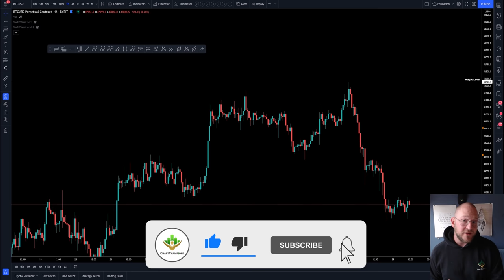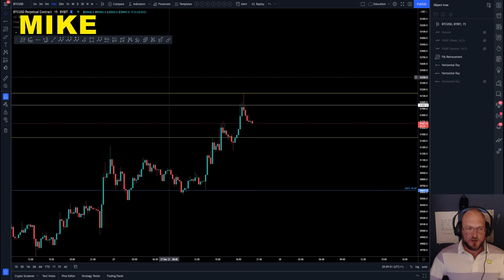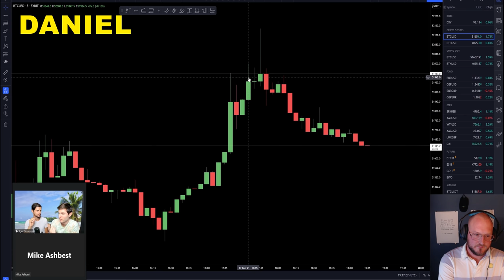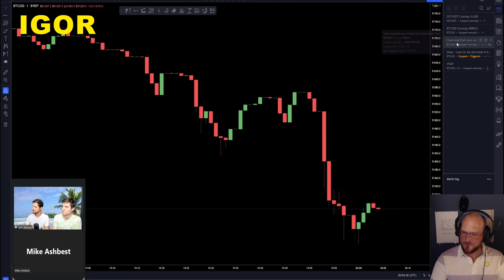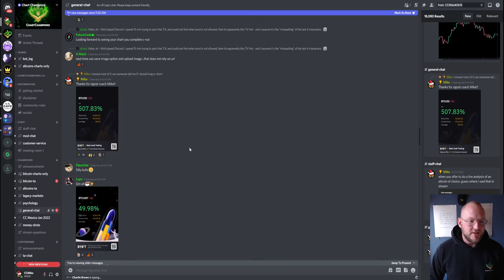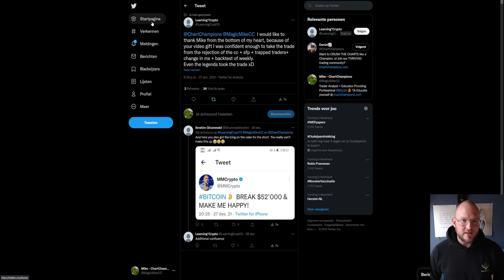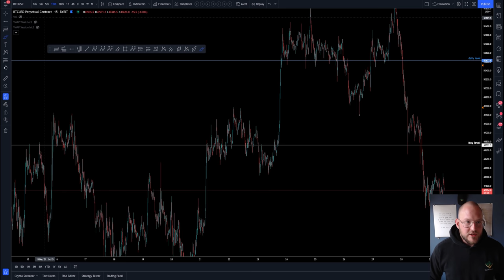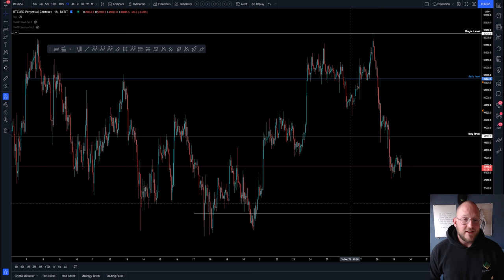🚨 💥BTC EXPLODED AS PREDICTED!!! - The three wise men have cometh early!👀😨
Start learning with our free course!